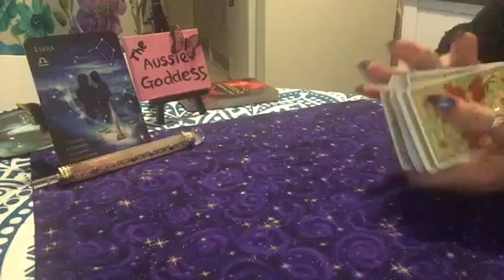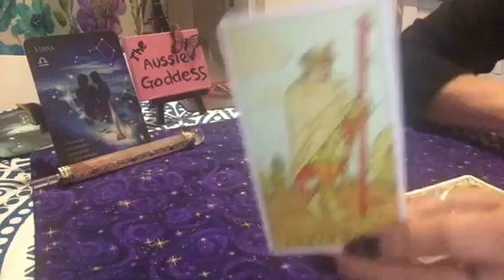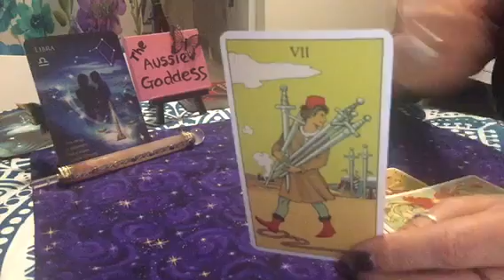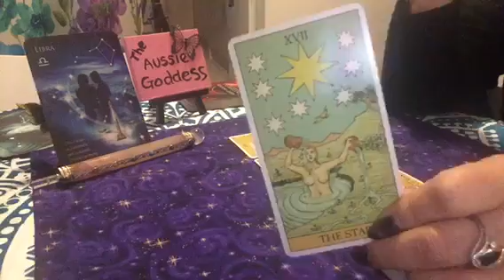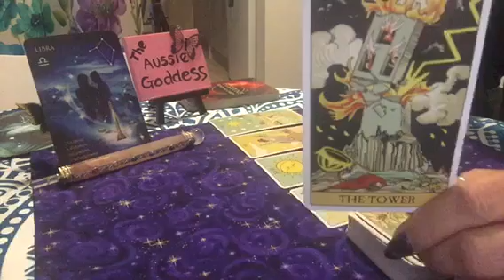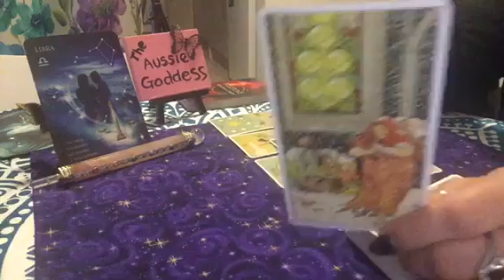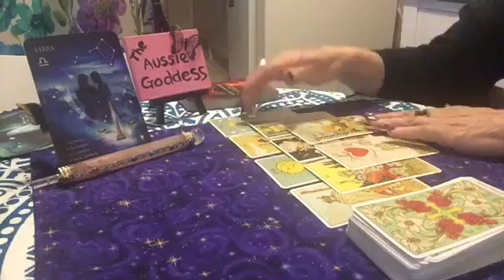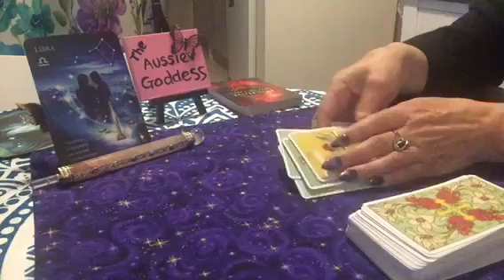Libra Weekly 23-30 September- True Love Is On It’s Way